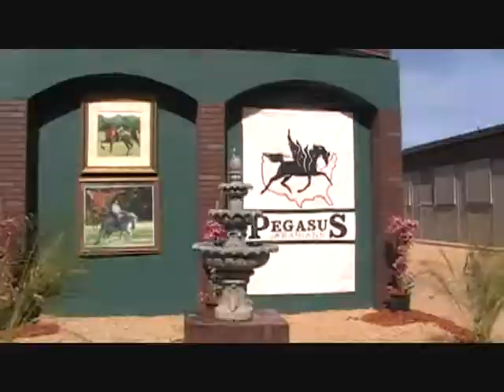The Arabian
A promotional video made up of clips The Arabian has filmed throughout the years.